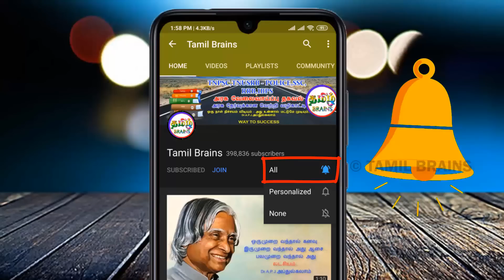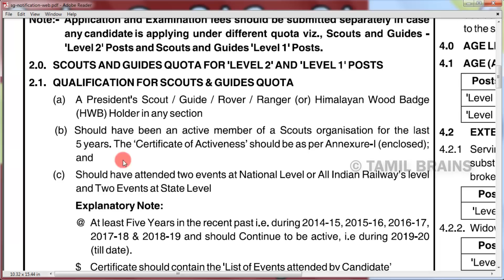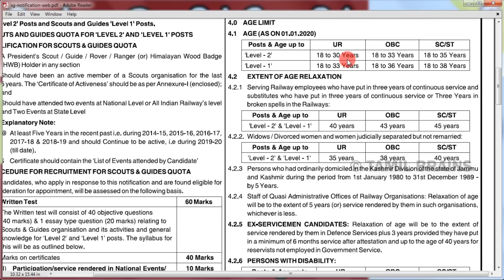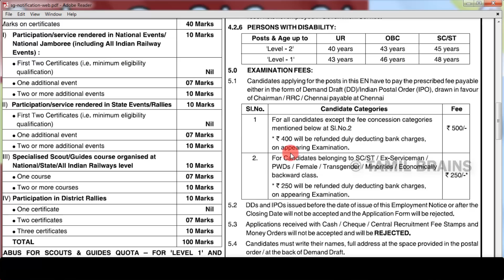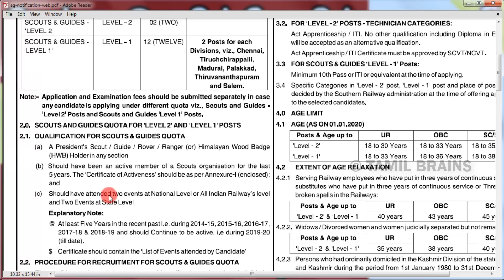தெற்கு இரயில்வேயில் வேலைவாய்ப்பு | நீங்கள் APPLY செய்ய முடியுமா | RS.500/- கவனம் | TAMIL BRAINS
தெற்கு இரயில்வேயில் வேலைவாய்ப்பு | நீங்கள் APPLY செய்ய முடியுமா | RS.500/- கவனம் தேவை | TAMIL BRAINS

(APPLICATION FORM + NOTIFICATION)

TAMIL BRAINS

உங்களிடம் இருந்து வரும் ஆதரவு தான் இந்த சேனலை வெற்றி பெற செய்யும்..rrcmas jobs,southern railway recruitment,southern railway jobs,rrcmas jobs,
latest govt jobs,தெற்கு ரயில்வேயில் வேலைவாய்ப்பு,sslc govt jobs,iti government jobs,diploma jobs,rrc scouts quota jobs,